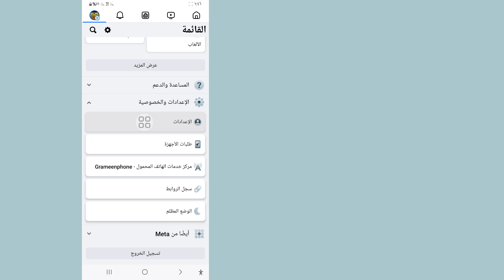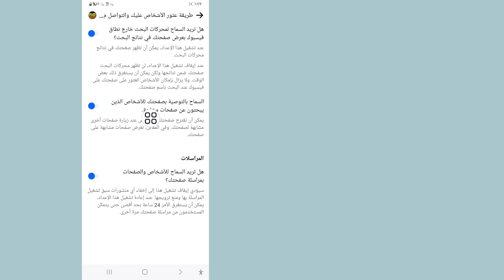كيفية إيقاف تشغيل خيار الرسائل على الفيسبوك || قم بإيقاف تشغيل خيار الرسالة على صفحة الفيسبوك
سأوضح لك في هذا الفيديو كيفية إيقاف تشغيل خيار الرسائل على الفيسبوك || قم بإيقاف تشغيل خيار الرسالة على الفيسبوك
 Page.واصل مشاهدة الفيديو حتى النهاية إنها عملية بسيطة للغاية ولا تستغرق سوى لحظات قليلة.
 سوف تتعلم كيفية إيقاف تشغيل خيار الرسالة على صفحة الفيسبوك. وهذا أمر سهل وبسيط من خلال هاتفك.

 إعجاب | إشتراك | مشاركة